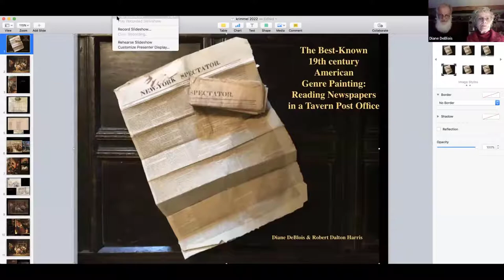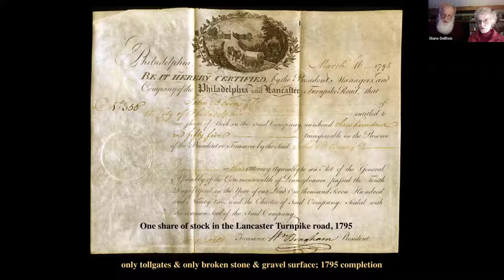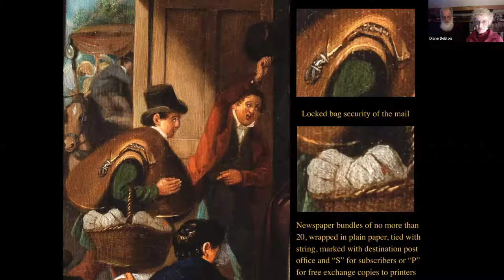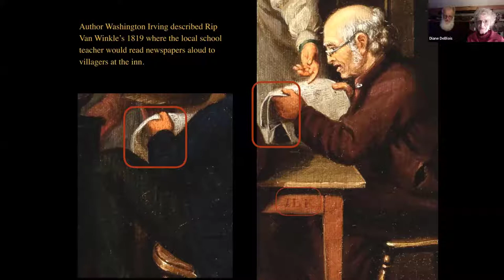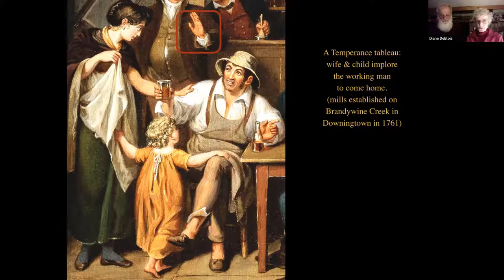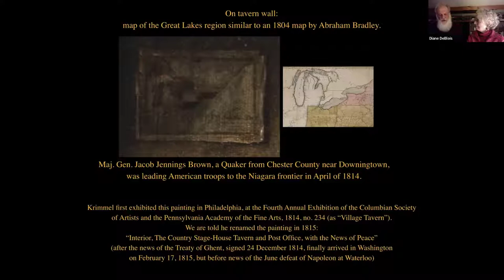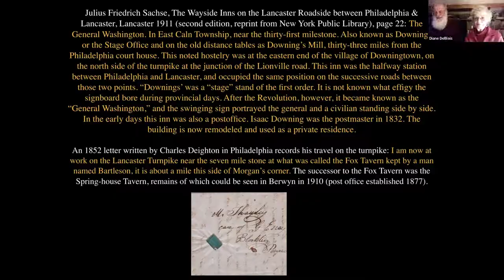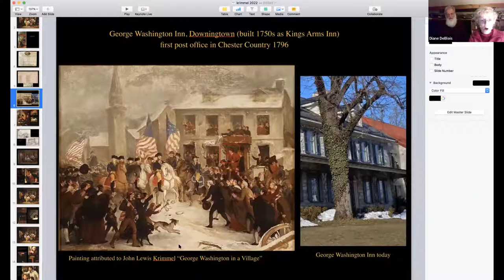The Reading Newspapers in John Lewis Krimmel’s Downington Tavern Post Office 1814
Renowned postal historians, editors, and independent researchers Diane DeBlois and Robert Dalton Harris present on The Reading Newspapers in John Lewis Krimmel’s Downington Tavern Post Office 1814.

Diane and Bob take us on a journey back in time as they analyze an 1814 painting in amazing detail (each person, their gestures, the furniture, the wall paintings, etc.) and conclude that the artist was picturing Downington, in Chester County, Pennsylvania, on the Lancaster Turnpike.

A lively Q&A followed and all participants are looking forward to Diane and Bob’s return. Enjoy!